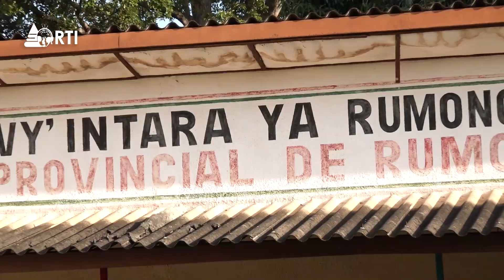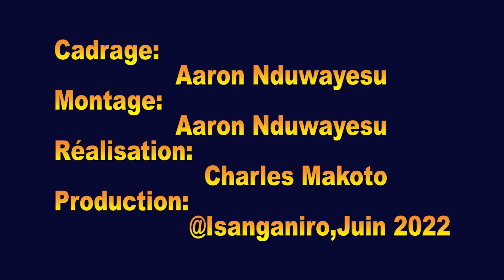IDUGA RY'AMAZI Y'IKIYAGA TANGANYINKA YARONONYE IBITARI BIKE